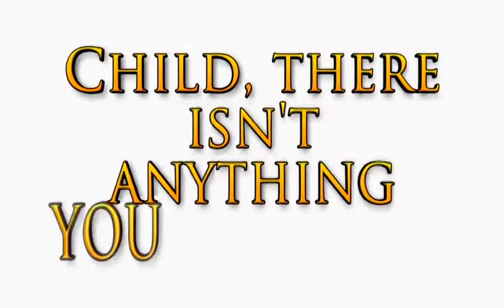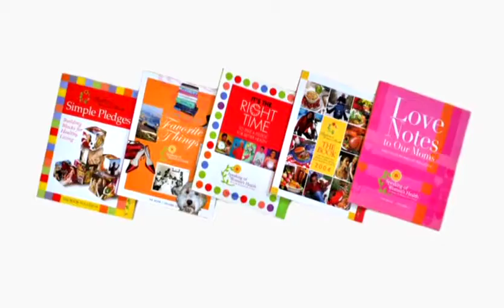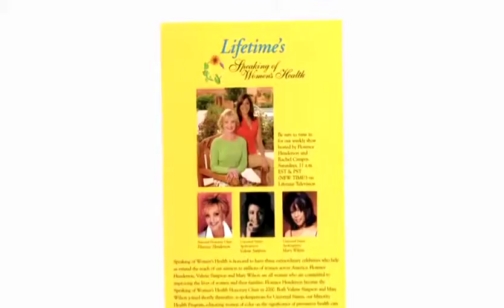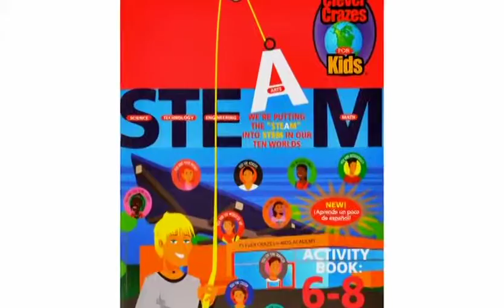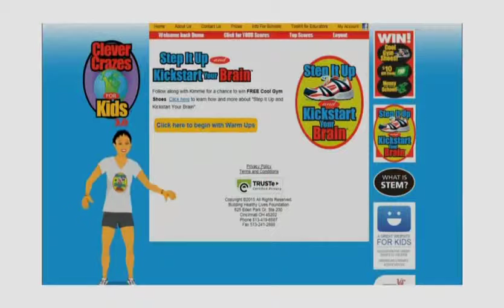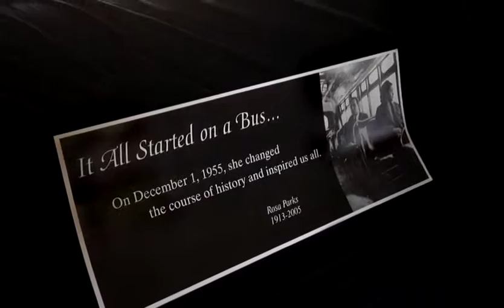2015 Greater Cincinnati Business Hall of Fame Laureate: Dianne Dunkelman